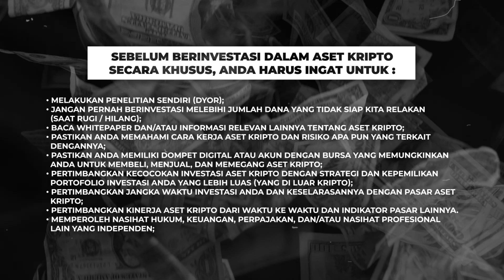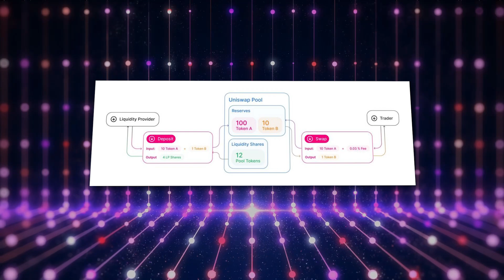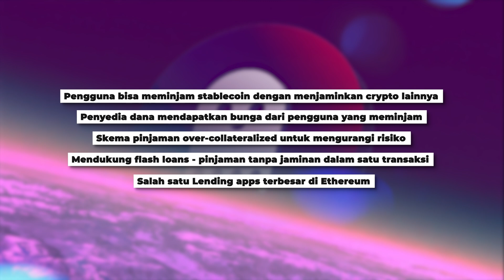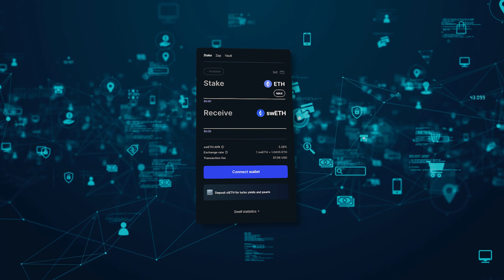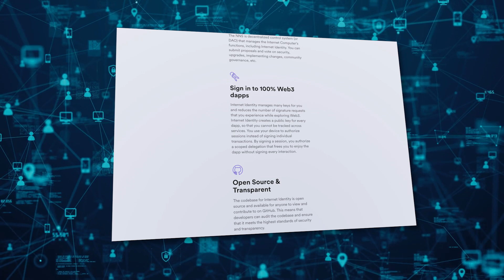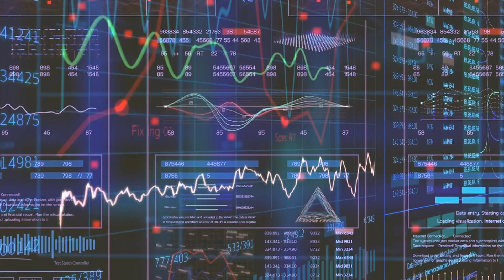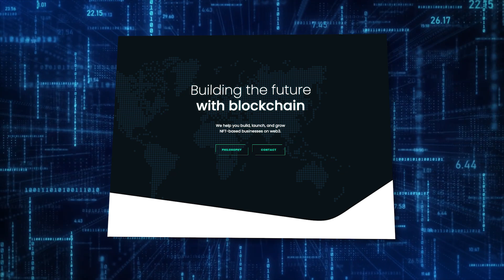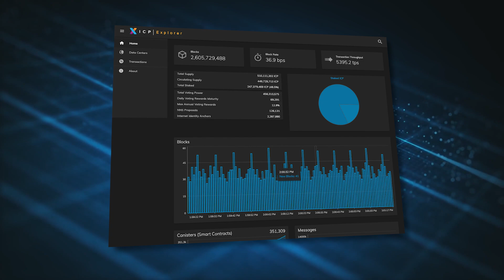Cara DeFi Mengubah Sistem Keuangan Tradisional! | Indonesia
Republik Rupiah bersama dengan Bali Blockchain Centre (inisiatif yg didukung pemerintah kota) menawarkan sebuah koleksi NFT Ekosistem Indonesia, dengan manfaat yg luas untuk memungkinkan akses proyek ke pasar Indonesia! 👉 Minting sudah live dan tersedia di dengan harga 0,1 ETH

ALAMAT CRYPTOCURRENCY KAMI, Jika Mau Beri Tip 😃:
BTC: bc1qeyfw39pk9v9qe0gfxnmuahq93pzrgva9tzkrpv
ETH: 0xe805c799D0E01535E5a0D8685feEB8a6982579af
DOT: 13gUHSewXTpNPxXS1B21widTvX9ncJpJPNAFc82xYEiAbQGB